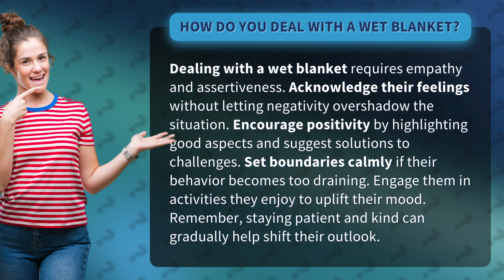How do you deal with a wet blanket?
Turning a Wet Blanket into a Ray of Sunshine • From Wet Blanket to Sunshine • Learn how to handle negativity with empathy and assertiveness, turning a wet blanket into a positive ray of sunshine. Encourage positivity, set boundaries, and engage in uplifting activities to shift their outlook.